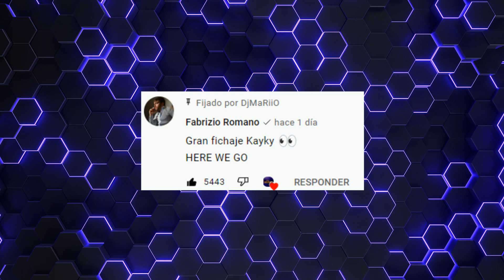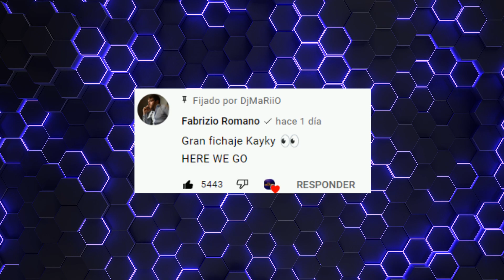2 NUEVOS FICHAJES DE ÚLTIMA HORA !! (MODO CARRERA EPISODIO 7) FIFA 22 - DjMaRiiO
FIFA 22 MODO CARRERA PS5 GAMEPLAY